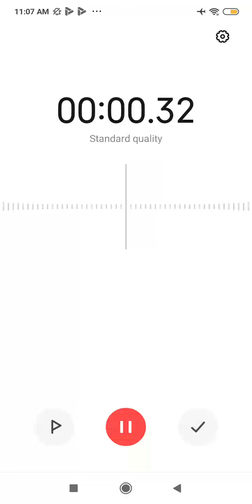Bloons TD6 sandbox test